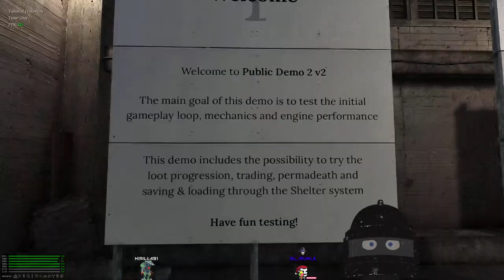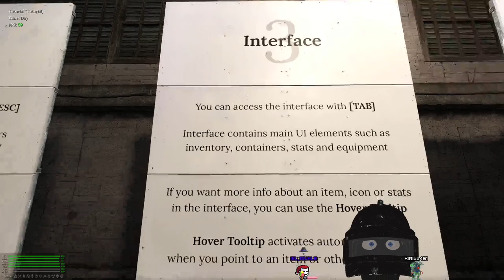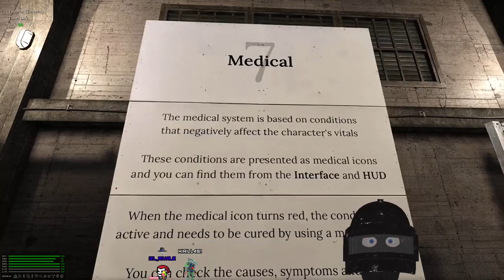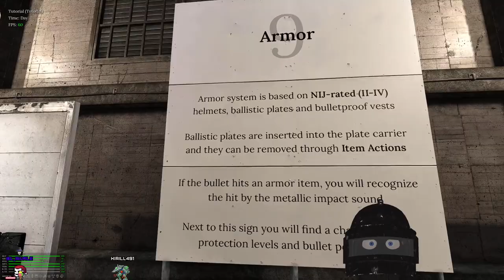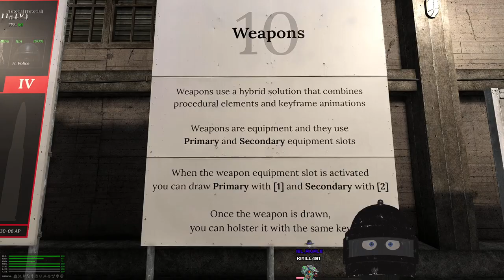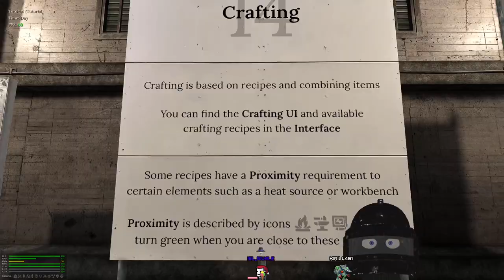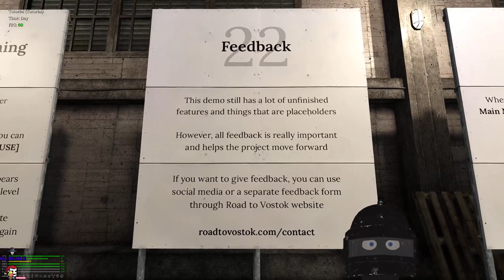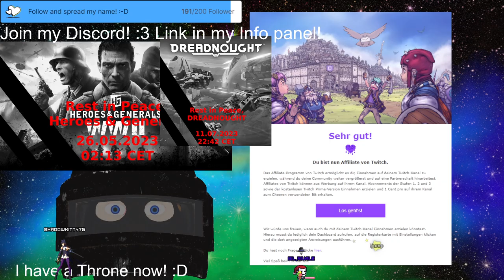Stream 414🗺ROAD TO VOSTOK!🔫UPDATE 2! +- some patches. PNG V-Tuber Eng/Ger